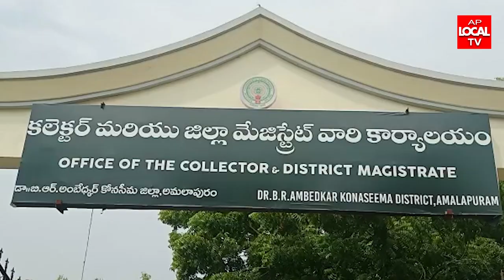రెవెన్యూ సమస్యలు పరిష్కరం కావడం లేదని గ్రామ రెవెన్యూ అధికారి గణపతి పై ఫిర్యాదు - పరమట శ్యామ్ కుమార్